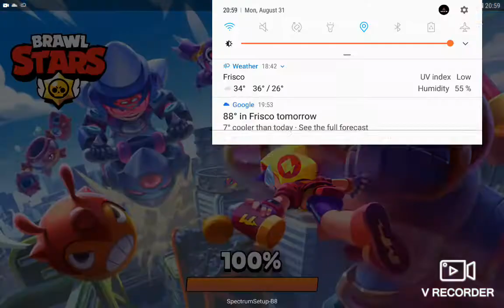August 31, 2020